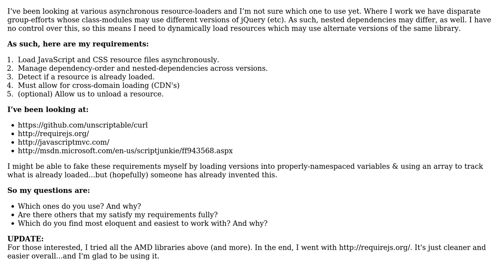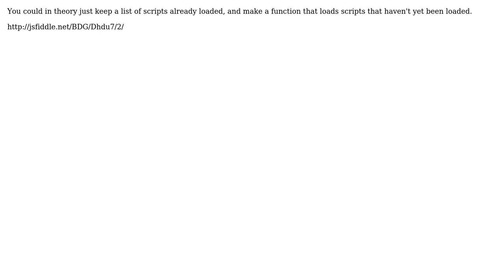Software Engineering: Choosing a JavaScript Asynch-Loader (3 Solutions!!)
Software Engineering: Choosing a JavaScript Asynch-Loader

With thanks & praise to God, and with thanks to the many people who have made this project possible! | Content (except music & images) licensed under CC BY-SA | Music | Images & others | With thanks to user Sean McMillan user Prisoner ZERO user Pete O user Matthieu user Incognito and the Stack Exchange Network Trademarks are property of their respective owners. You are responsible for your own actions.